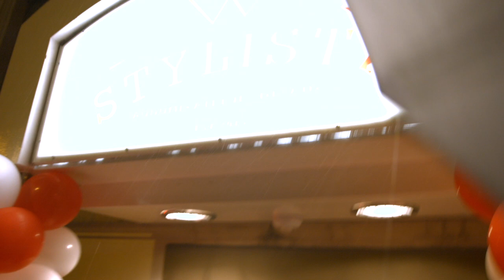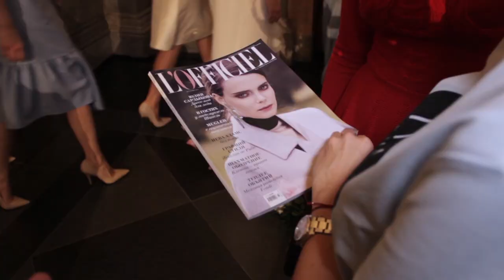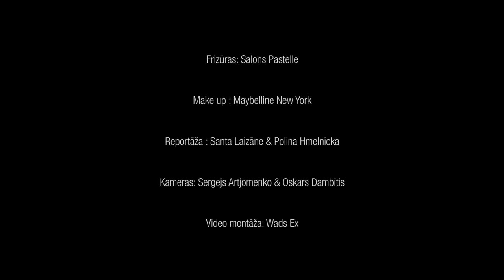L'OFFICIEL LATVIJA: Riga Fashion Week SS2016 DAY2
Intervijas: Liva Steina, Karina Zu, Ilya Bulichev, Anna Itkina, Julia Adoms, Svetlana Latusheva, Ksenija Rotan, Edita Vigelyte, Julia Sardykova, Olga Kolotova, Dace Krieviņa-Bahmane, Daniels Mariash.
Kolekcijas no: Flash You and Me, Stilista & Bulichev, M-Couture.

Reportāža: Santa Laizāne & Polina Hmelicka
Frizūras: Salons Pastelle
Make Up: Maybelline New York
Video: Sergejs Artjomenko & Oskars Dambītis
Video montāža: Wads Ex

Ģenerālsponsori: Perwoll, Maybelline New York

Abonē žurnālu L'Officiel Latvija uz gadu & dāvanā saņem Club Chic karti